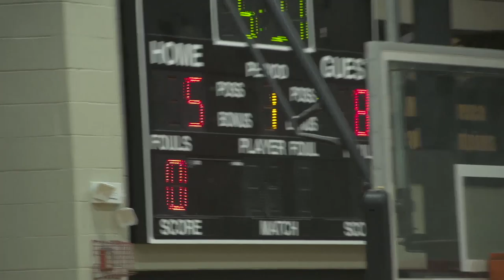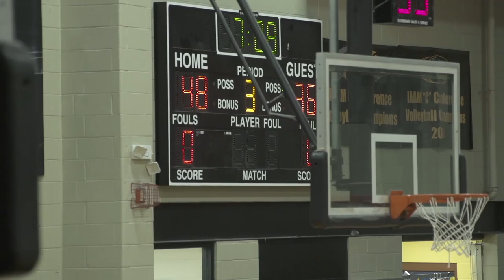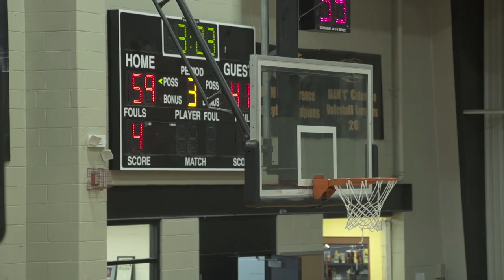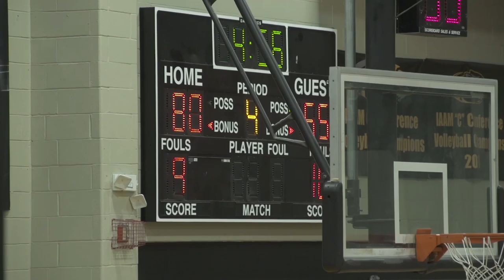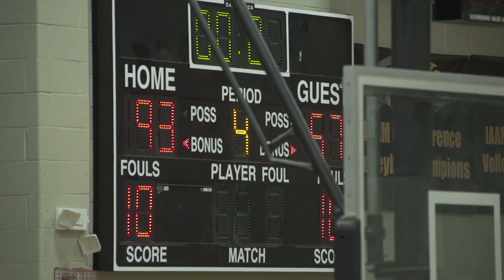Patterson vs. Calvert Hall Full Game- 3rd Baltimore Hoops Festival @St Frances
Calvert Hall Cardinals vs. Patterson Clippers
3rd Annual Baltimore Hoops Festival @St Frances

The Flex Zone is on Mondays at 10pm via Facebook Live